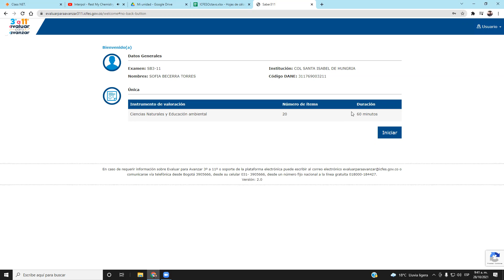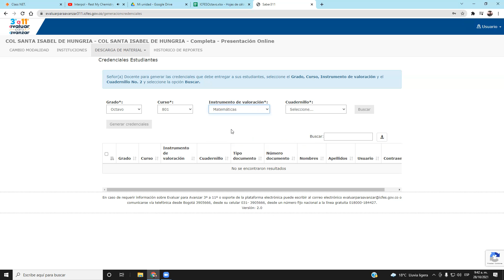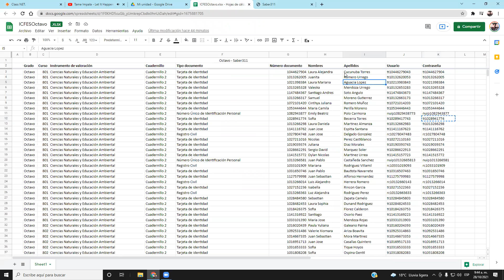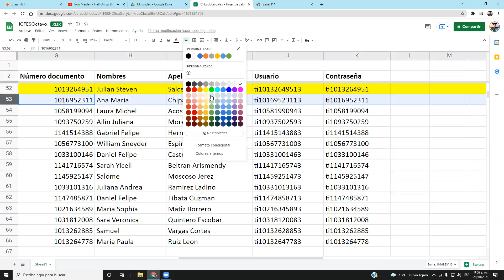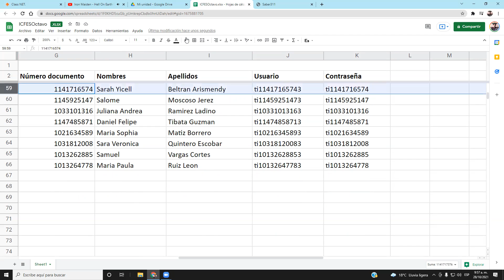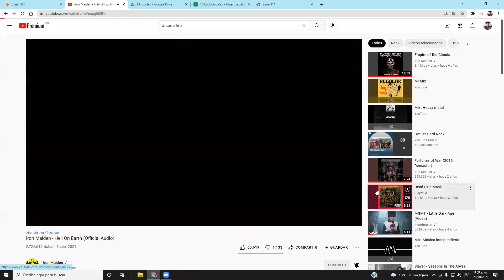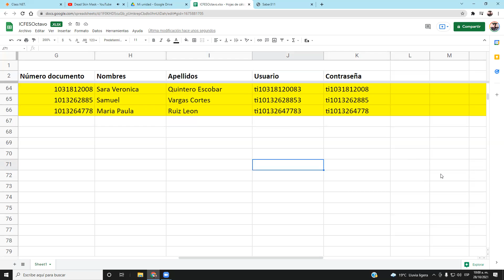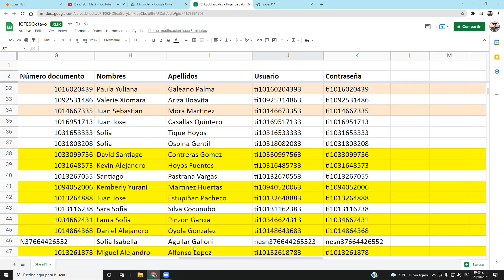Octavo B - 28 de Octubre de 2021 Parte 1 (Examen Saber)